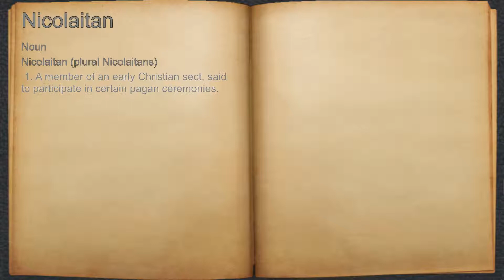What does Nicolaitan mean?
A spoken definition of Nicolaitan.

Intro Sound:
Typewriter - Tamskp